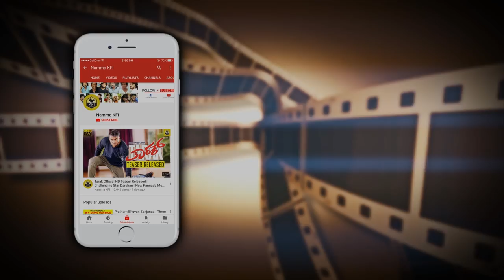Ambareesh Sumalatha Then & Now Photos | Before After | Ambarish Sumalatha Old Photos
Ambareesh Sumalatha Then & Now Ambarish Sumalatha Old Photos Before After Pictures